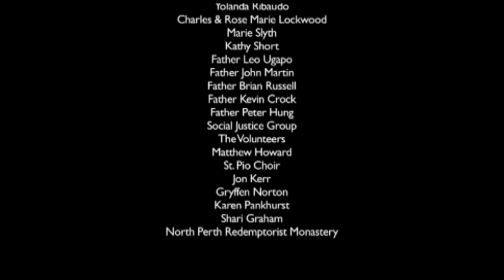The Perth Monastery & Church - Big Place, Big possibilities